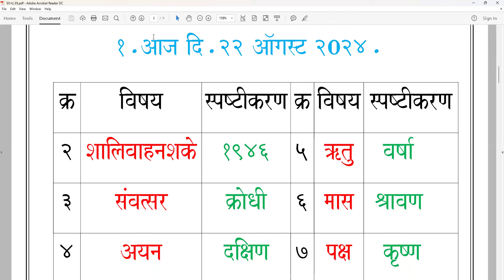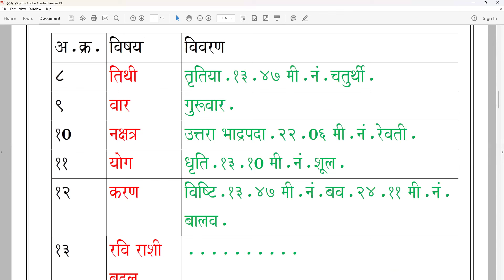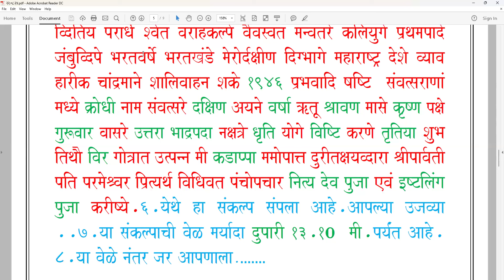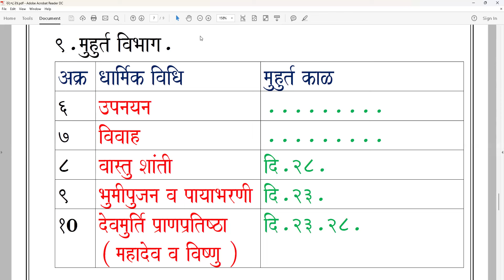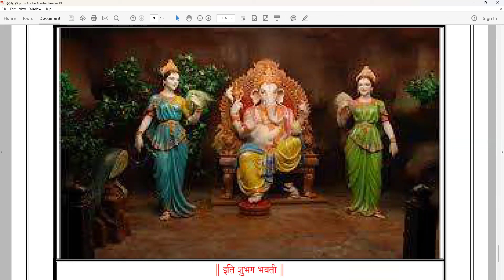पंचांग आजचे / गुरुवार / २२.०८.२०२४.